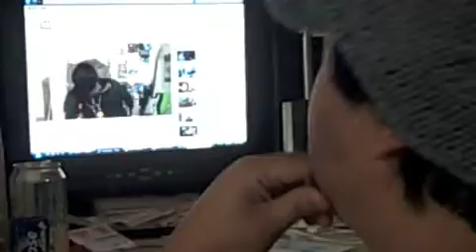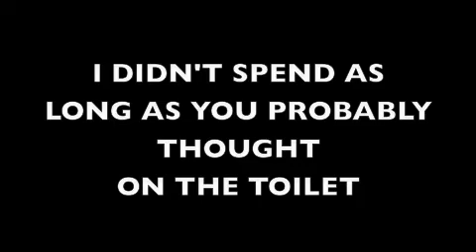Thursday - Brian is Mygirlhiro...Kinda